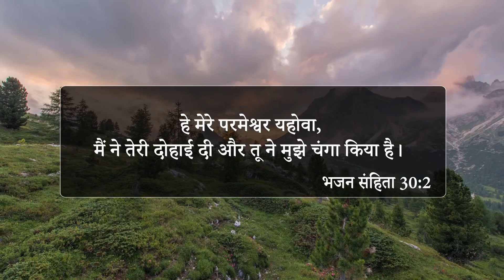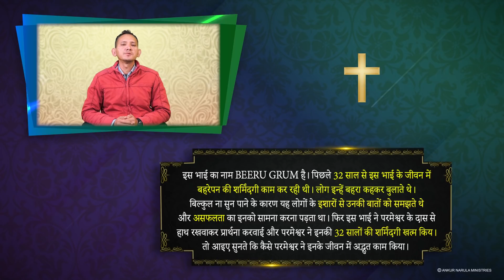INCREDIBLE TESTIMONY : AFTER THE ANOINTED TOUCH STARTED HEARING FROM BOTH THE EARS